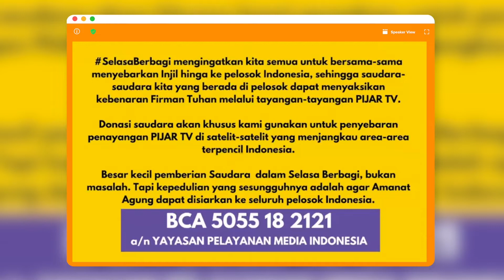SelasaBerbagi: Kapan 'sih Harus Putusin Dia?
Banyak orang menyimpulkan jatuh cinta itu sejuta rasa, status pacaran menjadi tanda bahwa keduanya memiliki komitmen yang sama. Apalagi kalau bibit, bebet, bobotnya tampak sama dan pernikahan sudah nampak di ujung jalan.
Tapi. gimana kalau muncul konflik-konflik 'ngga terselesaikan dalam sebuah hubungan? Dan gimana kalau meskipun banyak konflik, kita merasa sudah terlanjur untuk memutuskan hubungan karena sudah banyak perencanaan yang kita buat dengan si dia? Haruskah hubungan ini diakhiri? Mau sampai kapan kita hidup dalam "penyangkalan"? 😨
Yukkk belajar bijak membangun hubungan sesuai dengan yang Tuhan rancang untuk setiap kita bareng Kak @lovelia.chndrdnt @rendychndrdnt @peterskriss @raguellewi! See you guys! 😊
𝗦𝗲𝗹𝗮𝘀𝗮, 15 𝗙𝗲𝗯𝗿𝘂𝗮𝗿𝗶 𝗷𝗮𝗺 𝟭2.𝟭𝟱 𝗪𝗜𝗕
Youtube Premiere Pijar TV

SelasaBerbagi adalah sebuah ajakan kepada kita semua untuk berkomitmen setiap hari Selasa, agar saudara melakukannya bukan hanya sebagai donatur tapi sesungguhnya saudara adalah bagian dari pemilik PIJAR TV. Saat ini PIJAR TV memindahkan satelit, agar siaran dapat diterima jauh lebih ke pelosok dan pedalaman agar jiwa-jiwa yang berada di pelosok Indonesia juga mendapat kesempatan untuk dapat mendengar Kabar Baik melalui setiap acara yang masih bisa disiarkan oleh PIJAR TV berkat kontribusi dana saudara.
Saudara dapat memberikan 10.000, 20.000, 50.000 atau 100.000. Besar kecil pemberian Saudara dalam SelasaBerbagi , bukan masalah. Tapi kepedulian yang sesungguhnya adalah agar Amanat Agung dapat disiarkan ke seluruh pelosok Indonesia.
Partisipasi donasi Saudara dapat dikirimkan ke rekening
Yukk berdiskusi sambil memberi!
Sampai bertemu di Selasa siang yaa…
Salam Terang Bagi Indonesia!